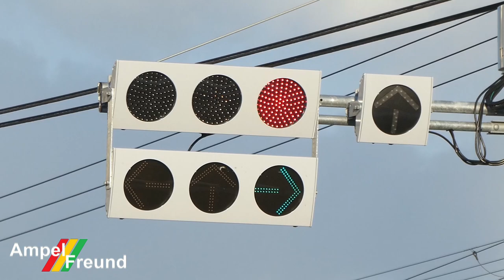Shingo Denzai LED Traffic Light with Tram signal (Build: Heisei 31 (2019))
All my pictures on Flickr: Ampelfreund